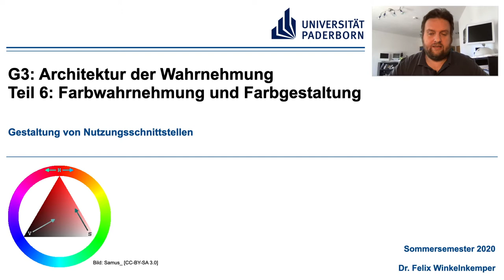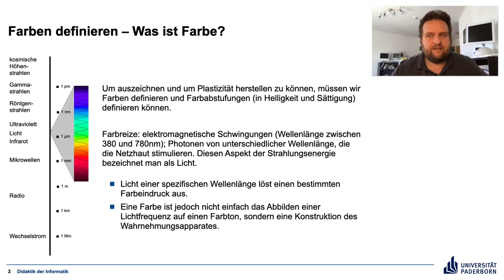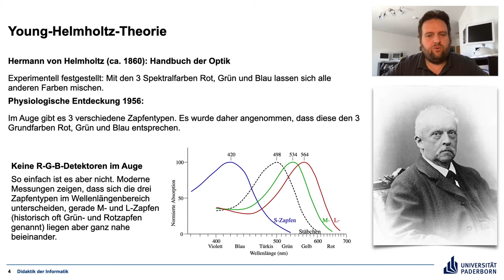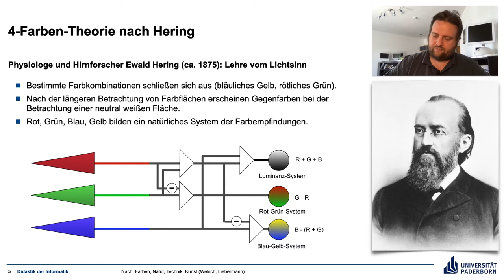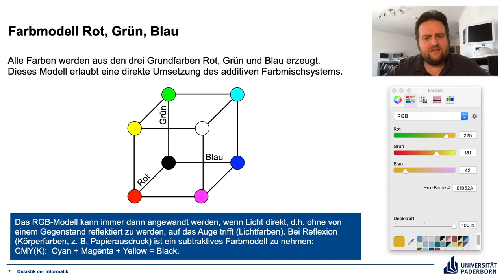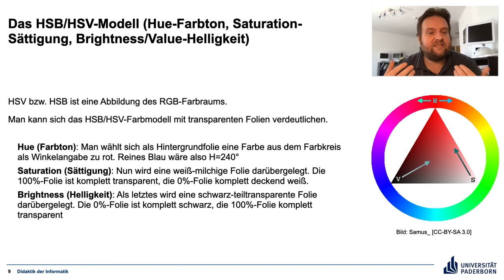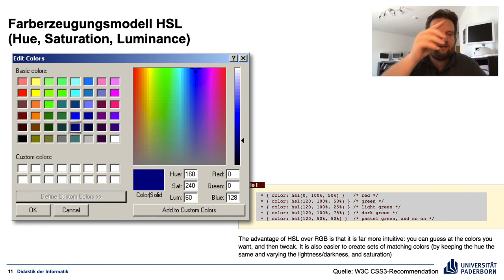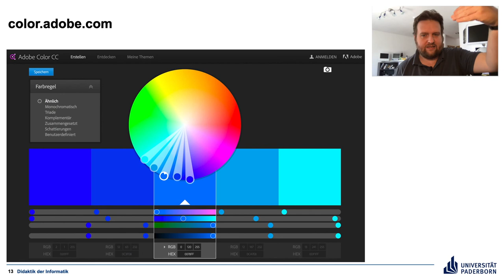Gestaltung von Nutzungsschnittstellen G3 Teil 6 Farbwahrnehung und Farbgestaltung I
Farbwahrnehmung und Farbmodelle